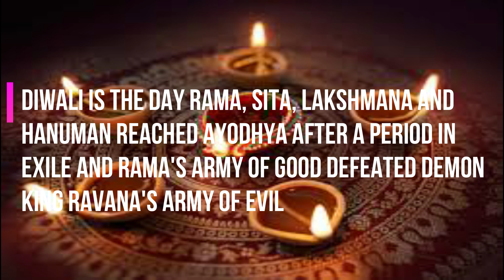Significance of Diwali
happy to all my viewers
THX TO HITESH